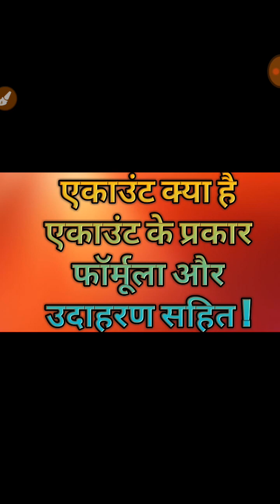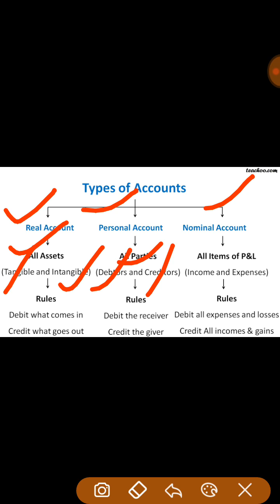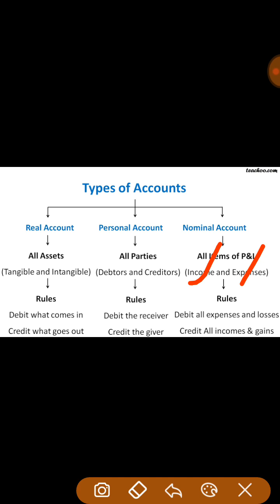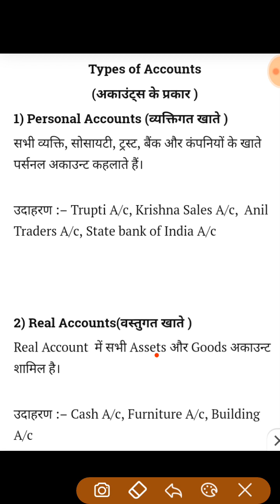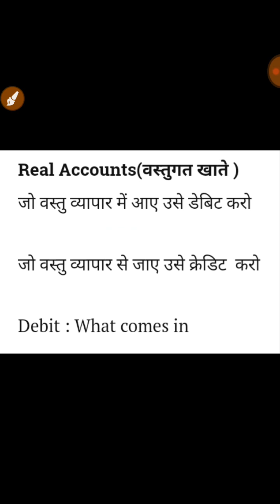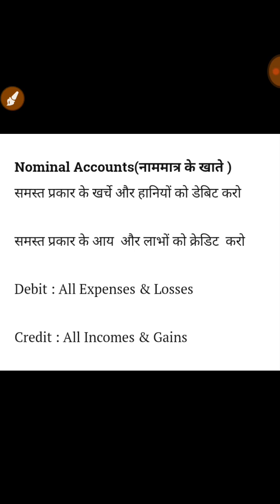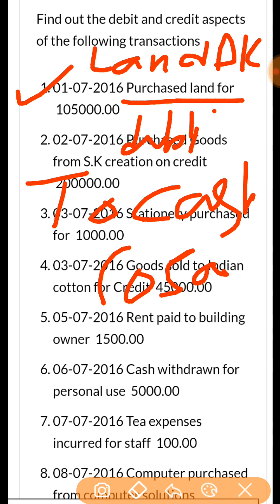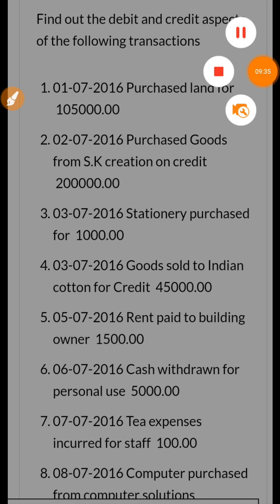What is account and types || एकाउंट क्या है एकाउंट के प्रकार By Pravesh Saroj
एकाउंट क्या है एकाउंट के प्रकार उदाहरण सहित आपको इस बीडीओ में पूरा बताया गया है वीडियो को पूरा देखे